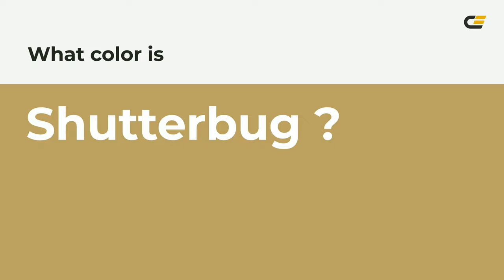Shutterbug color bba262 hex color - Green color - Cool color bba262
What color is Shutterbug ? bba262 hex color - Green color - Cool color bba262

Hex bba262 Color Code is also known as Shutterbug color.